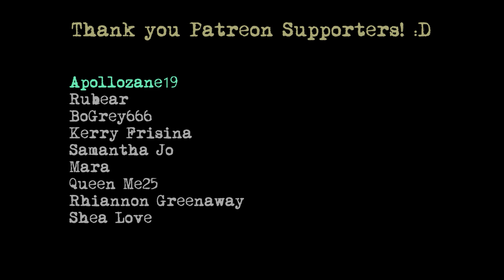Tortuga Tales Ep. 1 - Crowl-Out (Pilot Episode)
Pilot Episode for Tortuga Tales, an Epic Crime Drama.